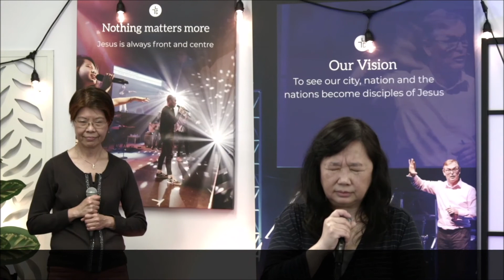誰曾應許｜Crossway 敬拜